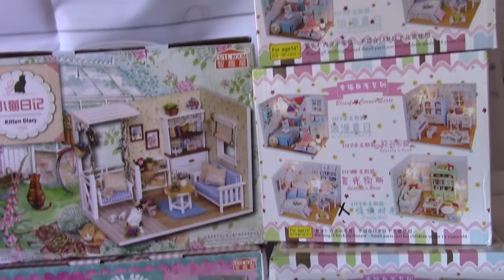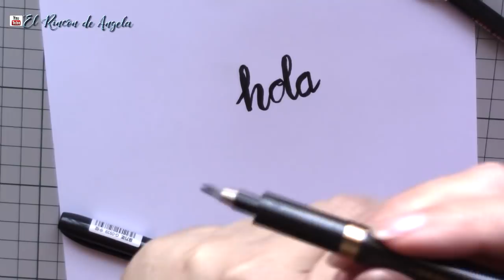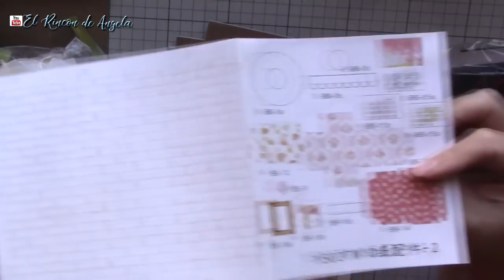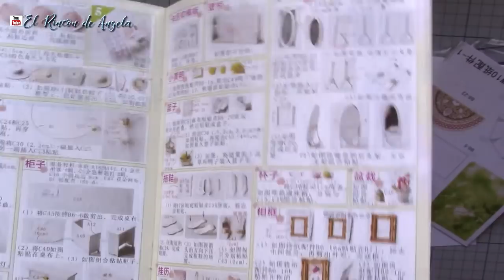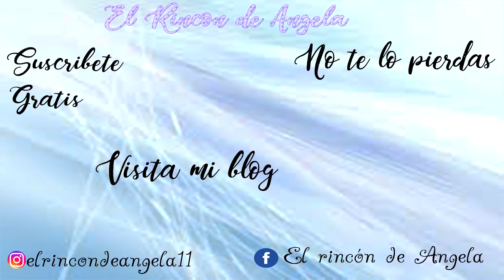Haul de compras en banggod- Material de manualidades y mas cositas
COSITAS QUE MUESTRO EN EL VIDEO
La tienda online Banggood
La App
*Patitas de metal para cajas de madera
* Casita miniatura gato con columpio
*Rosas de foamy o goma eva
*Pincel lettering con deposito de agua
*Cinta doble cara
*Recambio de cizalla
*Casita miniatura con cocina
*Casita miniatura dormitorio
*Casita miniatura dormitorio con regalo casita de conejos
*Casita miniatura salita con piano
*Casita miniatura dormitorio con Espejo
*Juego destornilladores de precision
*Alicates de corte como el de la happy yig
*Pinzas de precision
*Rotuladores lettering
*palo selfie con tripode